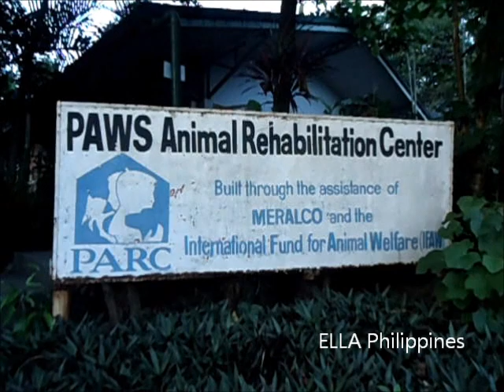20121117 ELLA Philippines for PAWS Feeding Program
20121117 ELLA Philippines for PAWS Feeding Program
November 17, 2012
Philippine Animal Welfare Society (PAWS) Rehabilitation Center